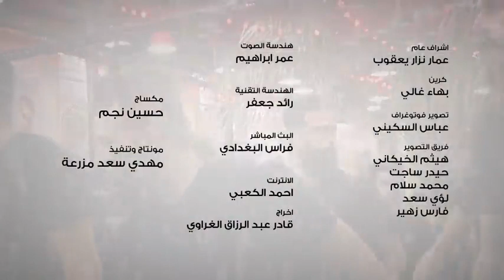علينه .. عرينيه ملامحمد فريدون… ملا محمود اسيري للشاعر عبدالله بوحمد